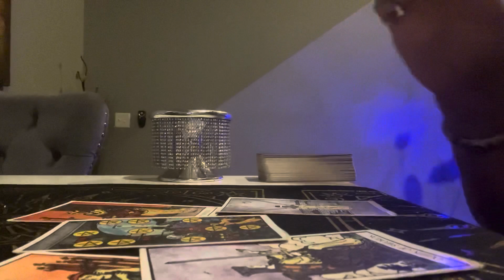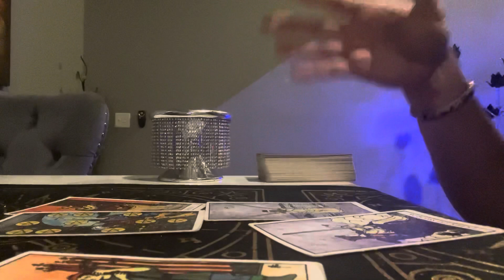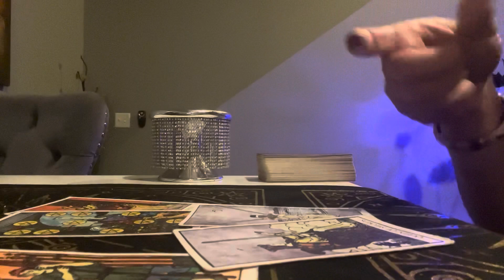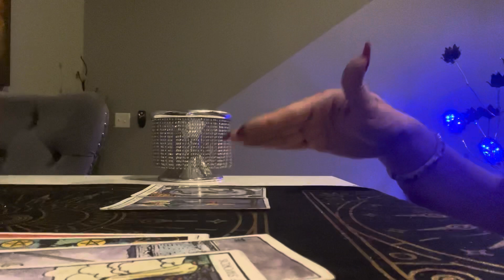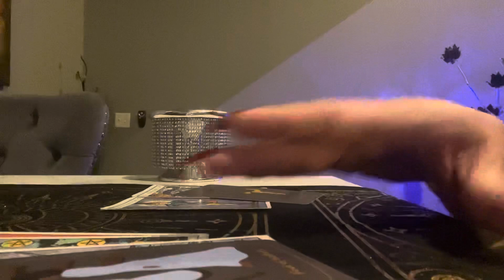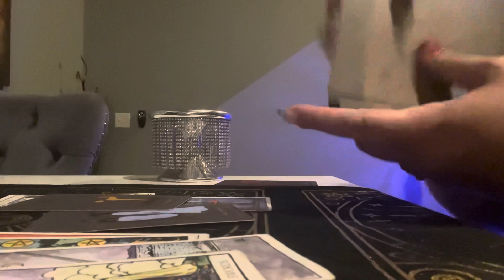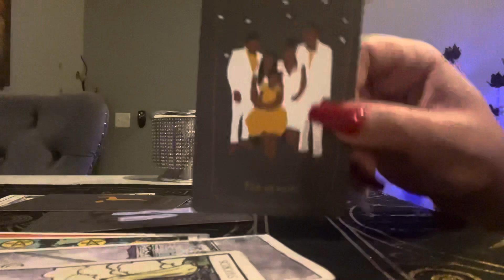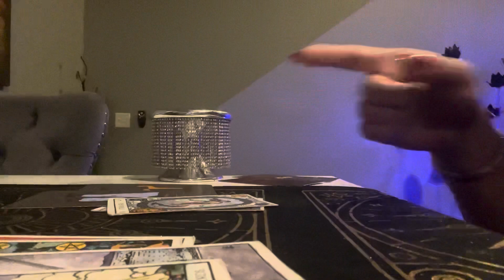♌️ | LEO -YOUR FEELINGS FOR THEM...